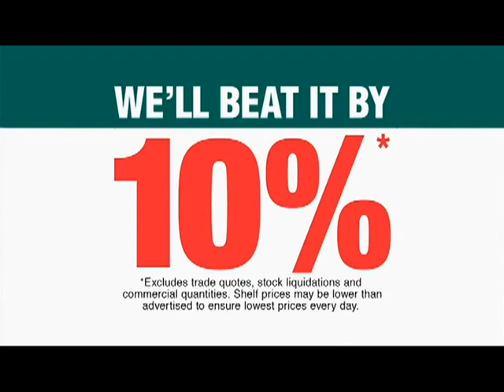Bunnings Swearhouse 480p Trim